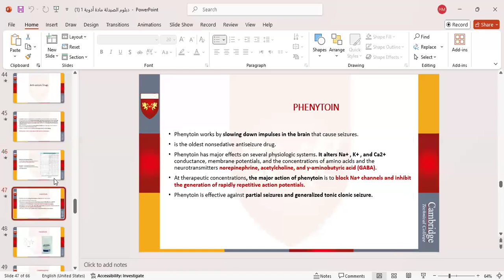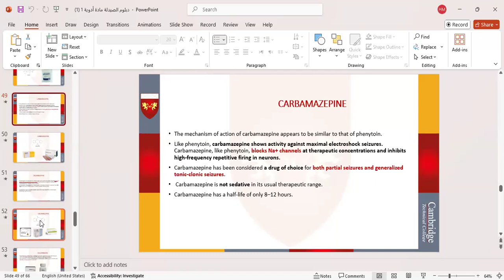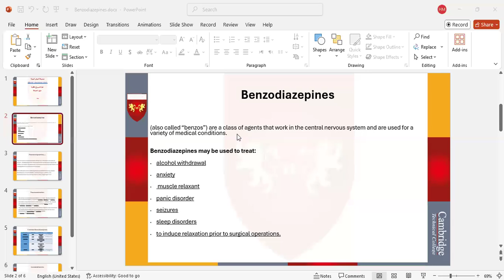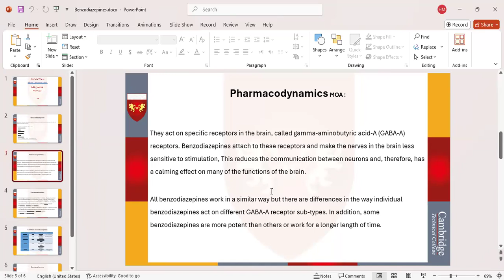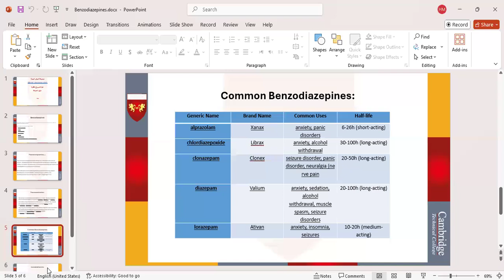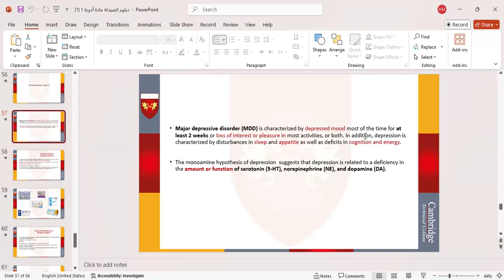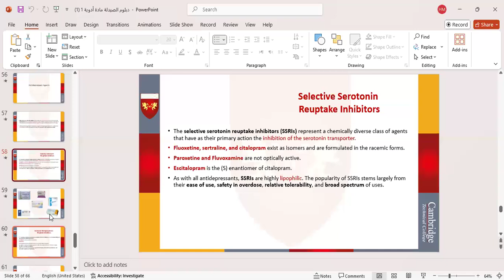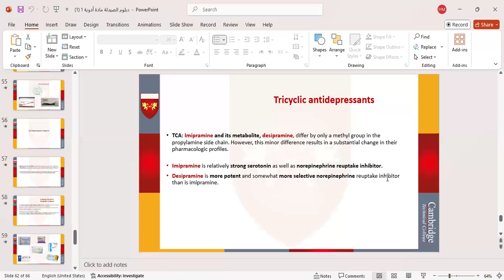دبلوم الصيدلة / مادة علم الأدوية / المحاضرة 8